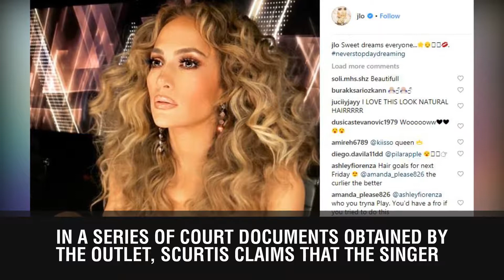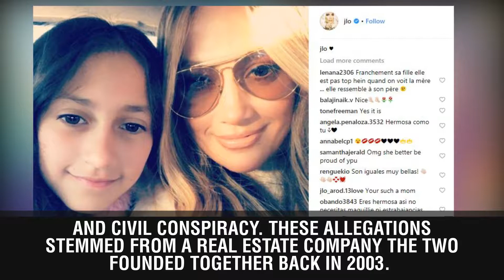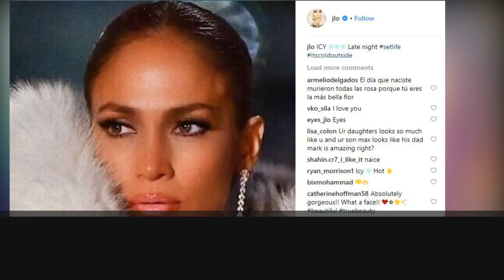Jennifer Lopez Has Been Slammed By A-Rod’s Ex-Wife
Jennifer Lopez has fans all over the world, but one person that isn’t a fan of the “Love Don’t Cost A Thing” singer is her boyfriend’s ex-wife.